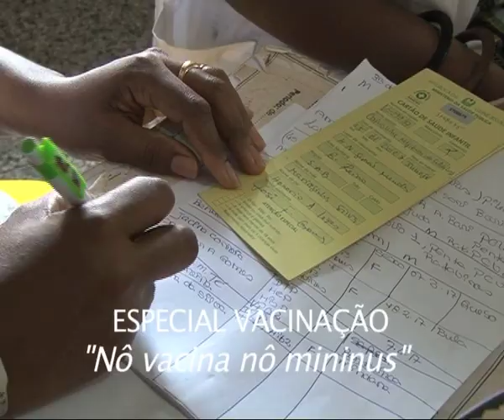Videos campanha de vacinacao com a 1 Dama - 2017 UNICEF 2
Videos campanha de vacinacao com a 1 Dama - 2017 @unicefguinea-bissau3572